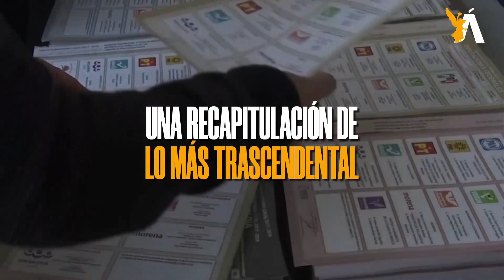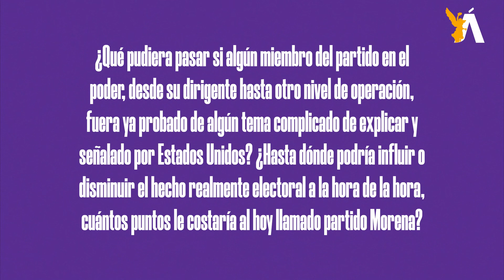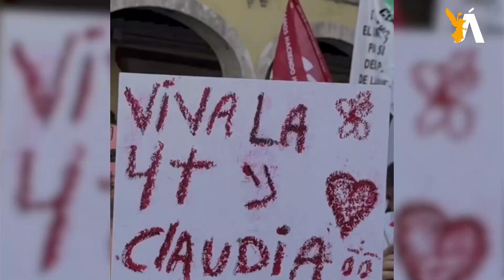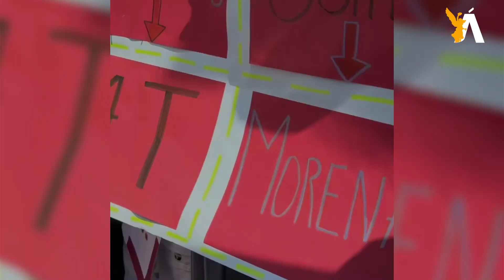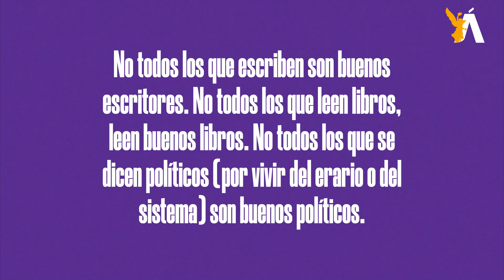🐎 CaBayodeTroya l Lo referencial va a ser complejo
La otra, empujada por los errores de Morena y no de Claudia, va avanzando. No digamos a ser ganadora, pero sí a cerrar el marcador.

La candidata oficial hoy solo tiene que valorar cada detalle para llegar al éxito, cual Pípila llevando ya no una mochila a la espalda, sino una losa de cemento macizo que ella no empacó, desde los desastres culpa de algunos de sus cercanos, como los posibles tratos con cementeras para construir metrobuses, líneas del Metro, etc.